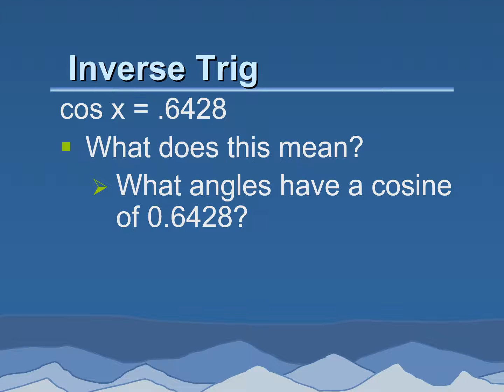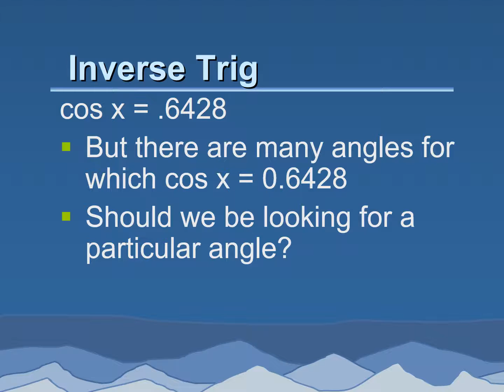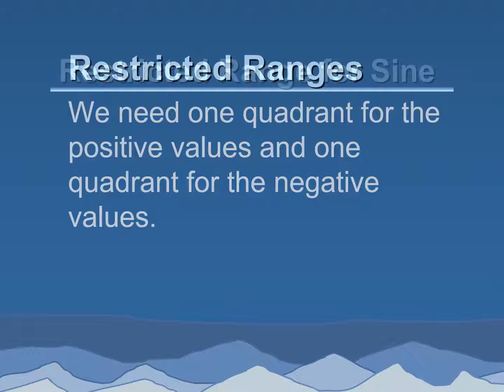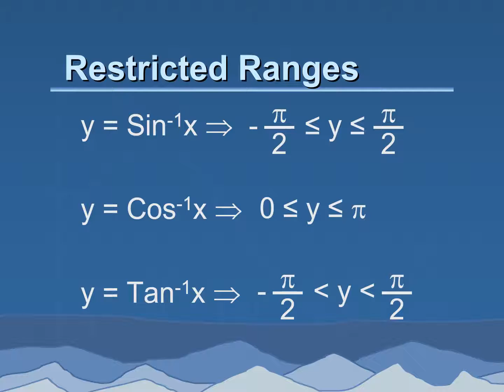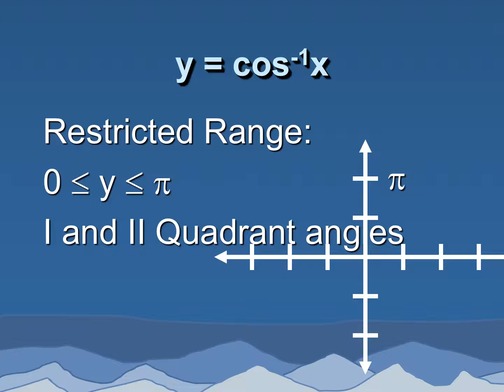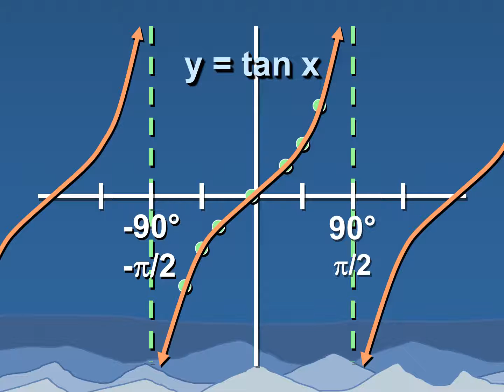Inverse Trig Functions (Alg 2 12-2)